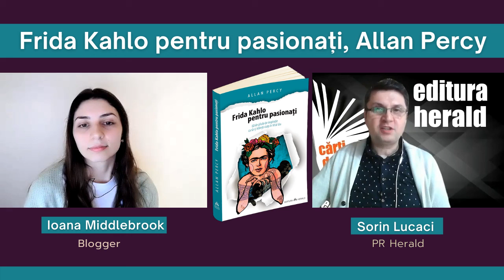Ioana Middlebrook - Frida Kahlo pentru pasionați, Allan Percy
Am început seria PastileDeÎnțelepciune cu un dialog despre volumul „Frida Kahlo pentru pasionați - 60 de pilule de inspirație ca să-ți trăiești viața în felul tău", semnat de Allan Percy, alături de Ioana Middlebrook (blogger Ciobanul de azi) și Sorin Lucaci (PR Herald).

Frida Kahlo este universal recunoscută pentru forța tablourilor sale, pentru biografia ei care a inspirat filme artistice și documentare, pentru libertatea cu care a trăit iubirea, arta și viața pe care le iubea atât de mult, luptând împotriva bolii și a neînțelegerii din partea societății. În această carte, care o prezintă pe artista mexicană ca pe o maestră a artei de a trăi, Allan Percy prezintă 60 de modele de inspirație cotidiană prin care să dăm culoare existenței noastre și să îndrăznim să o trăim așa cum ne dorim, eliberați de așteptările celorlalți.

„Frida Kahlo pentru pasionați - 60 de pilule de inspirație ca să-ți trăiești viața în felul tău", semnată de Allan Percy, colecția Colibri